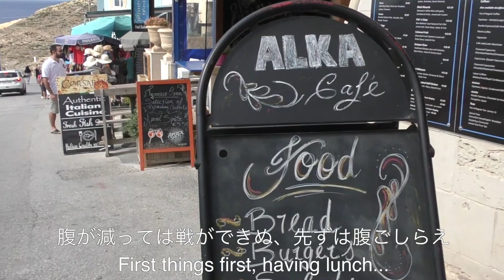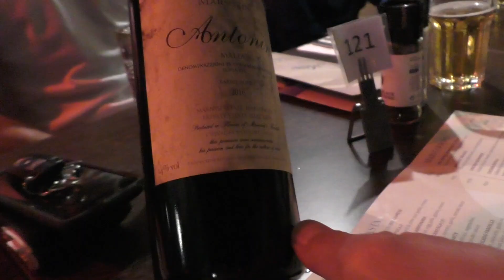【Weekend Trip to Malta】地中海のど真ん中、マルタ島に行ってきた。おっさんのドイツ生活【Akita's Travel】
Weekend Trip to Malta for Karate Seminar【Akita's Travel】
週末の空手セミナーでマルタ等を訪問、その様子を動画に収めました…